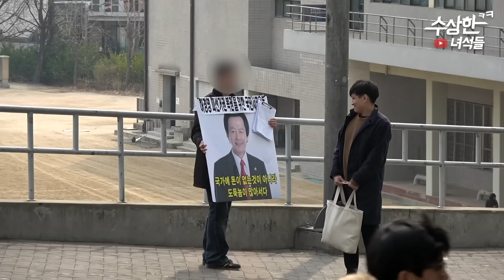[몰래카메라] 스마일~ ^ㅇ^ Smile Prank (ENG CC)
스마일 몰래카메라!! ㅋㅋㅋ

매주 새로운 몰래카메라 영상 업로드 예정!!
페이스북: 수상한녀석들